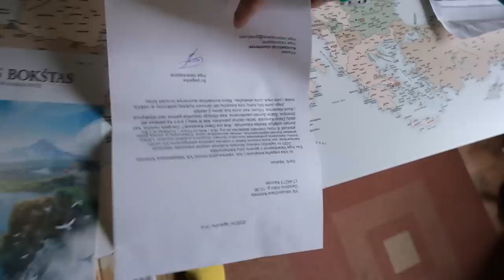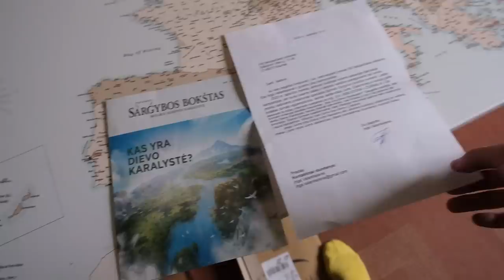Gydytojo verdiktas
Mano elektronika
Fujifilm XT-3